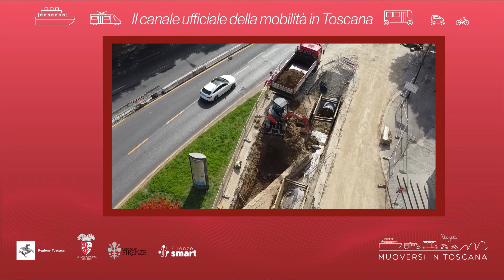Muoversi in Toscana - Edizione delle 11 del 21 luglio 2022